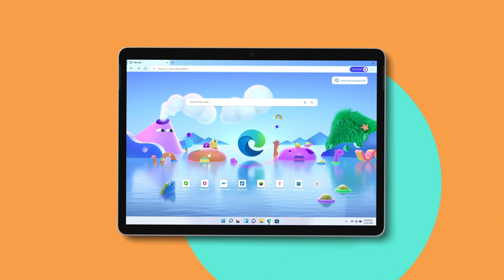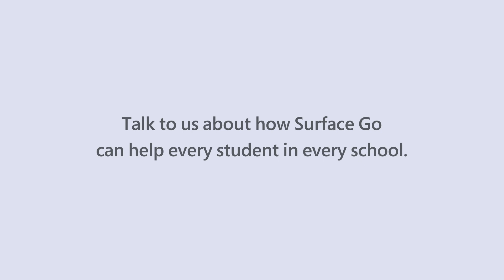“I hope I get a real computer when I grow up” for Microsoft Surface Education (English version)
We worked with the education experts at Microsoft Germany to explain why kids need 'real computers' when they start 'real school'.

This charming and colourful collage animation gives us a glimpse of what might be going on inside a 5 year old's brain, as they get ready to follow in their big brothers' footsteps and head off to 'real school'.

Splendid Group is the world's leading pure-play B2B Tech agency, dedicated to helping B2B Technology Brands get into the business conversations that matter.